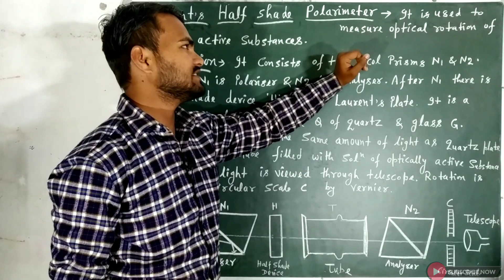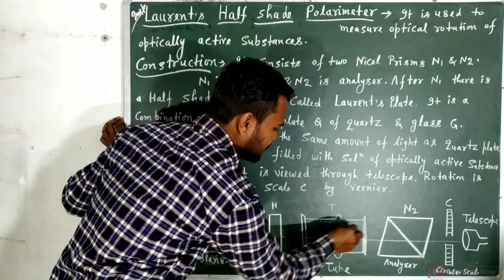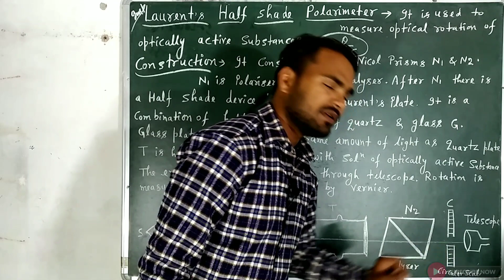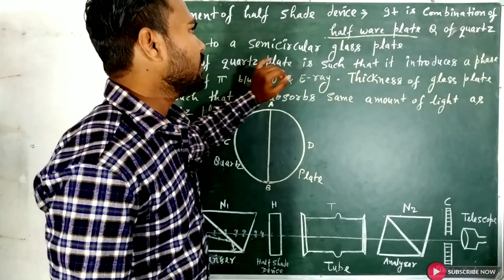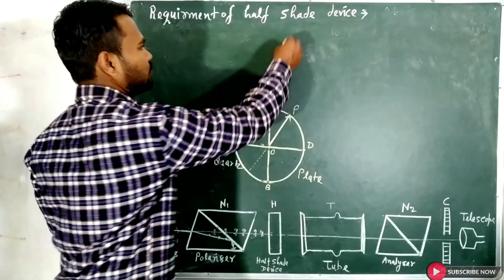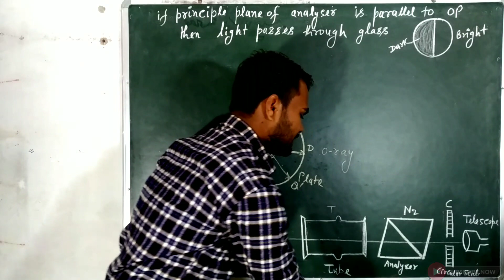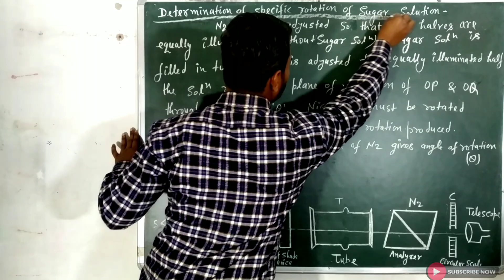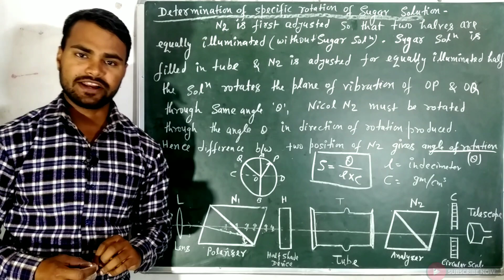Laurent's Half-shade Polarimeter Construction & workingHalf-shade device Laurent's plate|by dnk sir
Laurent's half shade polarimeter which is used to measuring the optical rotation of optically active substances.
It's working principle and complete construction.
Requirement of half shade device.
Half shade device is combination of half wave plate off quartz and glass.
Determination of specific rotation of sugar solution.

your Queries..